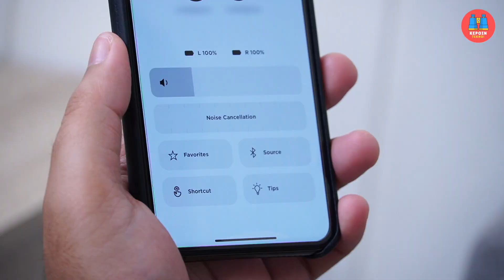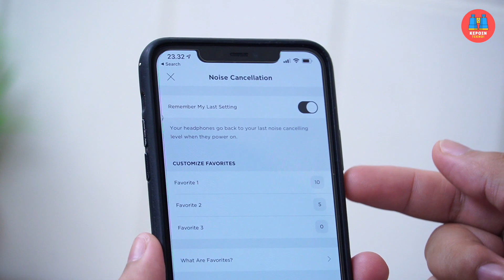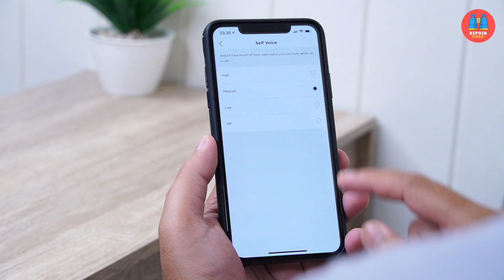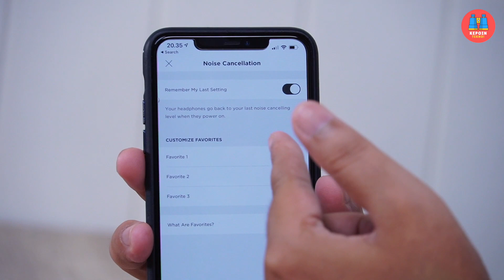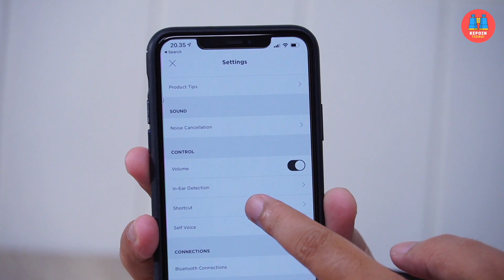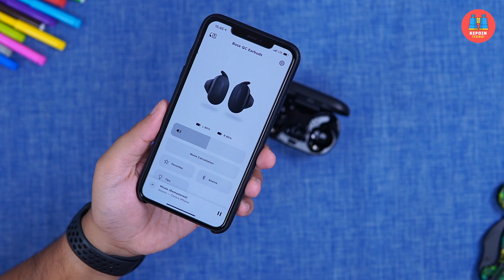Noise Cancelling Earphone Terbaik! Review Bose QuietComfort Earbuds Indonesia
Noise Cancelling Earphone terbaik yang pernah gue coba sampai saat ini. Buat kalian yang cari TWS terbaik untuk olahraga atau wireless earphone terbaik untuk menikmati musik, podcast, dan multimedia — cobain deh Bose QuietComfort Earbuds ini. Tapi sebelum beli, sebaiknya tonton dulu video Review Bose QuietComfort Earbuds Indonesia ini.